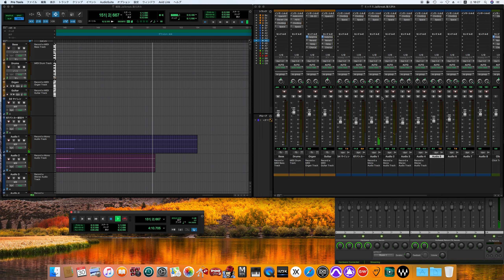Jailbreak / Thin Lizzy cover -off vocal ver.- (70's sound finish)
Thin Lizzy
シン・リジィ
Personnel
Thin Lizzy
Phil Lynott – bass guitar, lead vocals, acoustic guitar
Scott Gorham – lead and rhythm guitars
Brian Robertson – lead and rhythm guitars
Brian Downey – drums, percussion
Additional musicians
Tim Hinkley – keyboards on "Running Back" (uncredited)
Production
John Alcock – producer
Will Reid Dick – engineer
Neil Hornby – assistant engineer